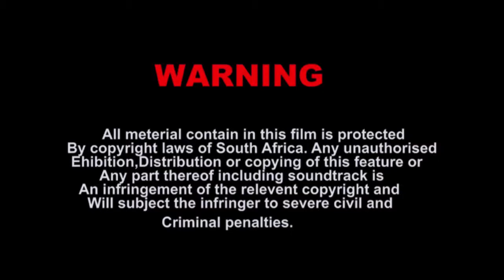DEE SHAMARA(Short-Film Documetary)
Iam sorry this content  does not contain subtitles since its a preview...full film coming soon.. please share your suggestion  on the comment bellow